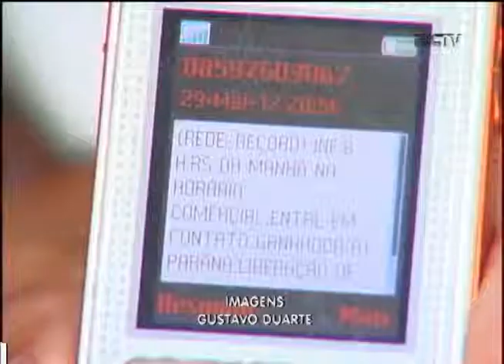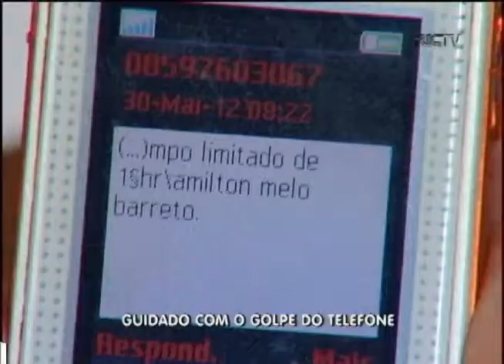GRUPO DÁ GOLPE EM NOME DA REDE RECORD BALANÇO GERAL 31 05 12